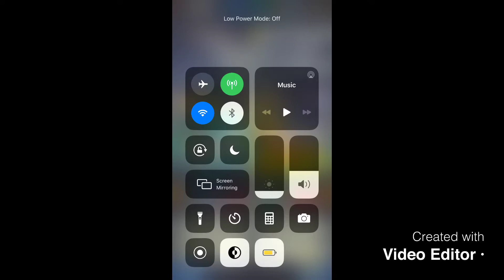Og year 1 blue super saiyan blue goku godki showcase| Dragon ball legends